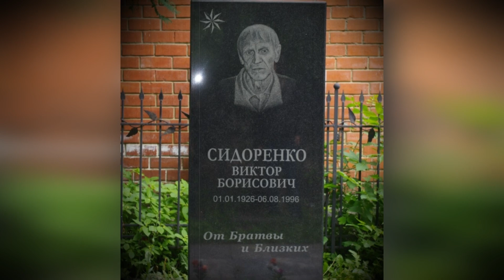Лучший друг "Куклы"! Вор в законе "Бешеный"